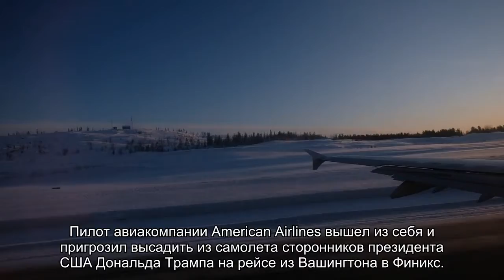Пилот вышел из себя и пригрозил «выбросить» сторонников Трампа из самолета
Пилот авиакомпании American Airlines вышел из себя и пригрозил высадить из самолета сторонников президента США Дональда Трампа на рейсе из Вашингтона в Финикс. Некоторые путешественники отказались надевать защитные маски и начали скандировать «США! США!». В итоге лайнер приземлился в пункте назначения согласно плану.